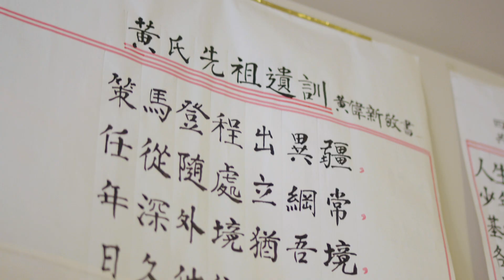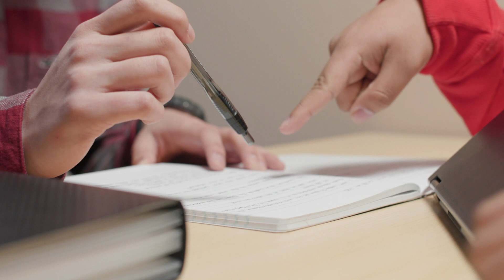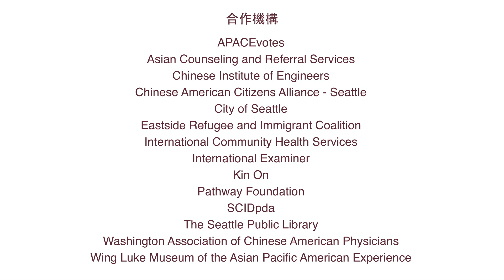2020 Census (Cantonese): Why is the Census important and how will the data be used?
人口普查爲何重要？
人口普查數據有什麽用途？

Educating and engaging Washington residents to ensure everyone is counted in the 2020 Census is important for the future of our neighborhoods, communities, and state. The 2020 Census will determine political representation and investments based on the results of the count for the next decade and beyond. CISC is partnering with the Seattle Foundation, State of Washington, and other community-based organizations to encourage full participation in the census.